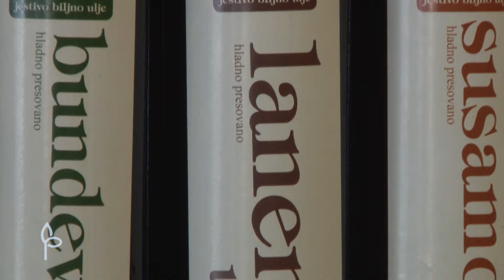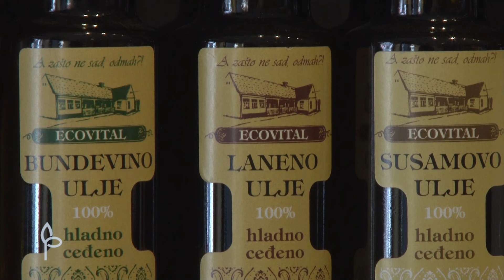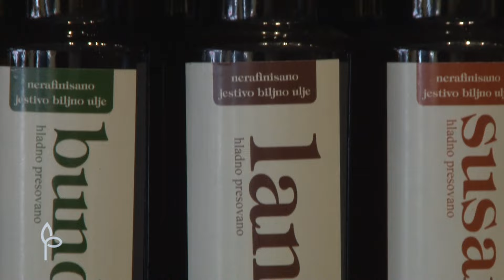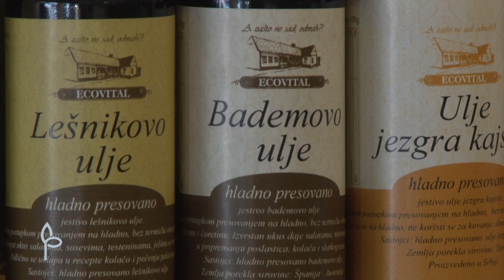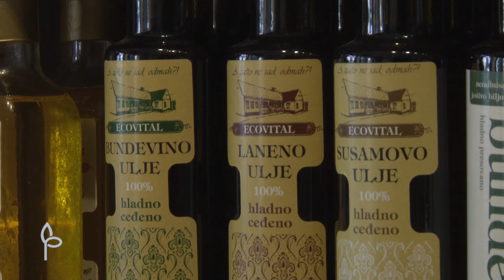Ulog za profit ep.26 - Hladno ceđena ulja - 31.03.2020.